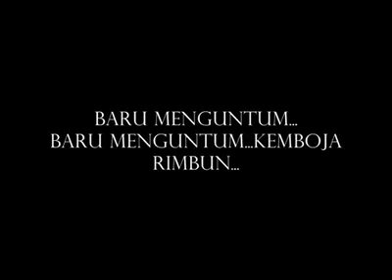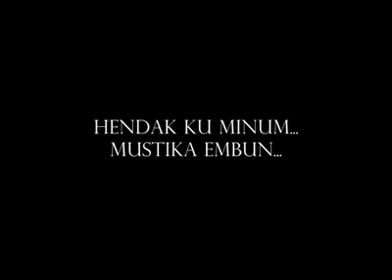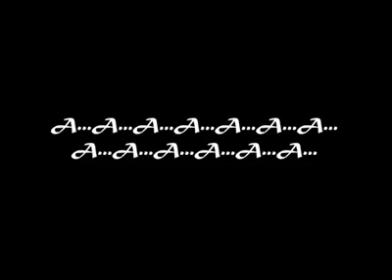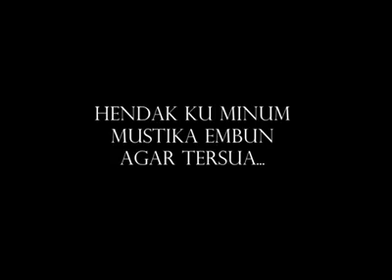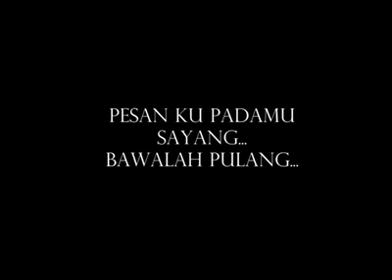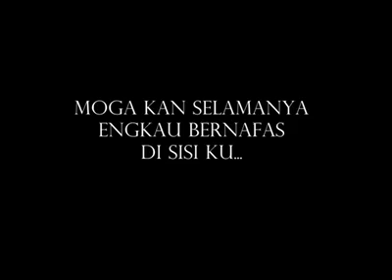Siti Nurhaliza - Ya Maulai